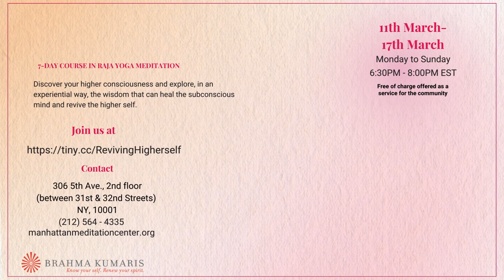Reviving the Higher Self – A 7-Day Meditation Course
On March 11th - March 17th from 6:30 pm - 8 pm ET

Discover higher consciousness and the method and power of meditation. During the course, we will explore in a practical and experiential way, the wisdom that can heal the subconscious mind and revive the higher self.

The 7-Day Retreat will cover:

– Experiencing your true self
– How to access and maintain higher consciousness in everyday life
– Healing the subconscious mind
– The balancing forces of Karma